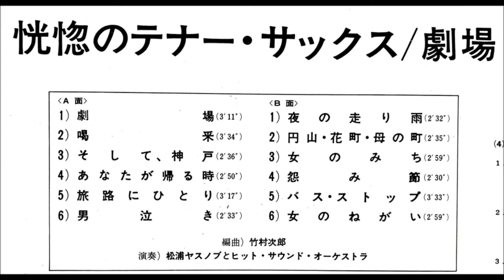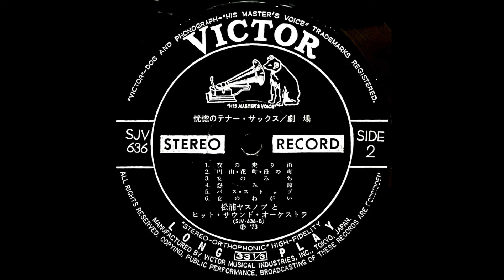「女のみち」松浦ヤスノブ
「恍惚のテナー・サックス・劇場」

テナー・サックス：松浦ヤスノブ
演奏：ヒット・サウンド・オーケストラ
編曲：竹村次郎

1973